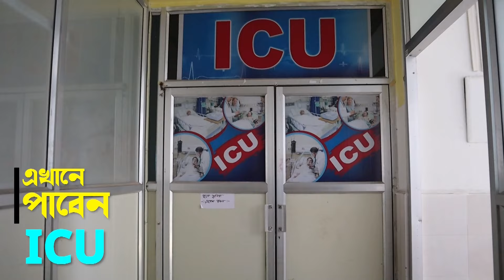আরামবাগ হাসপাতালের আউটডোর বন্ধ থাকায় সমস্যায় পড়েছেন বহু মানুষ।—প্রতিবাদী আওয়াজ